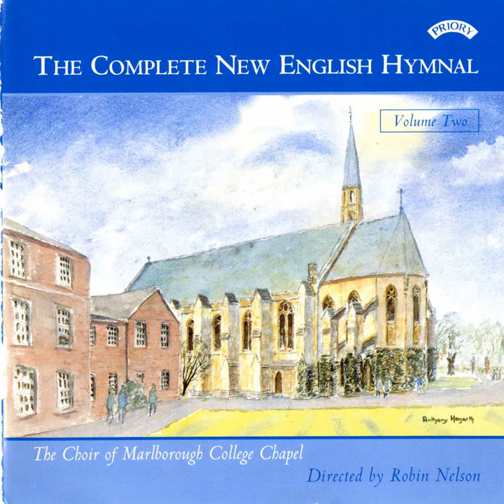Oriel "To the Name That Brings Salvation"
Oriel "To the Name That Brings Salvation" · The Chapel Choir of Marlborough College · Ian Crabbe · Robin Nelson

The Complete New English Hymnal, Vol. 2

Choir: The Chapel Choir of Marlborough College
Artist: Ian Crabbe
Conductor: Robin Nelson
Composer: Caspar Ett